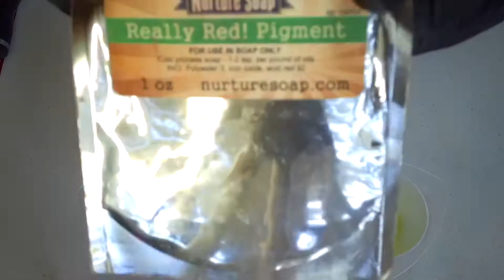Making & Cutting of Beautiful Day Soap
I had fun making this soap. Its a classic drop swirl with a hanger swirl. The colors were a different combination for me so hard to think of new color combinations when you have made so much soap!!

Beautiful Day is a BBW dupe and is a dewy green fresh fruity floral (topiary, apple, berries, airy cyclamen, water lily, dew, rose musk).